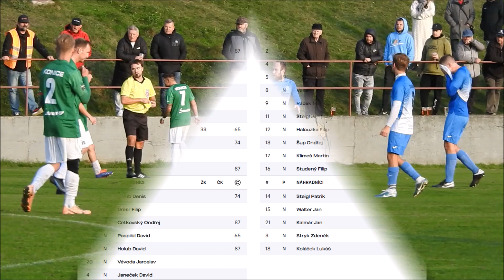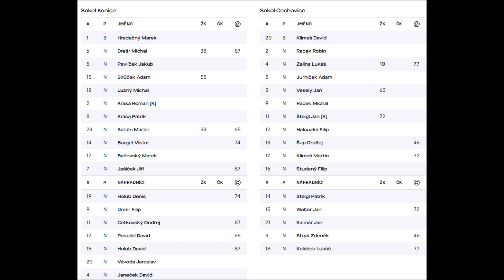Konice - Čechovice - góly a šance